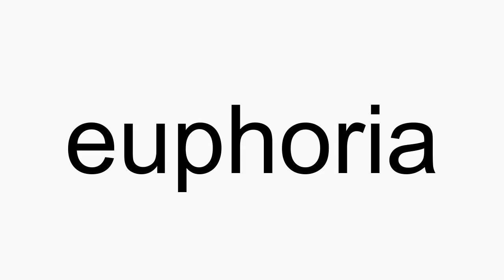How to pronounce euphoria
euphoria American English pronunciation. How to pronounce euphoria correctly. How to say euphoria in proper American English.